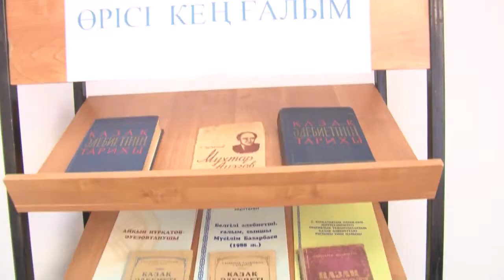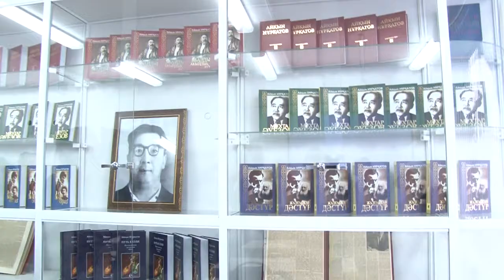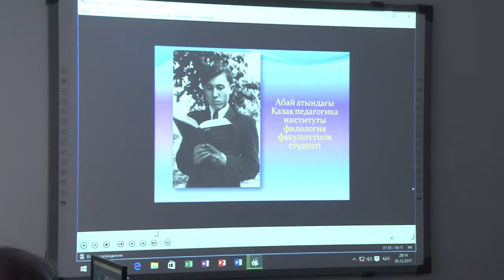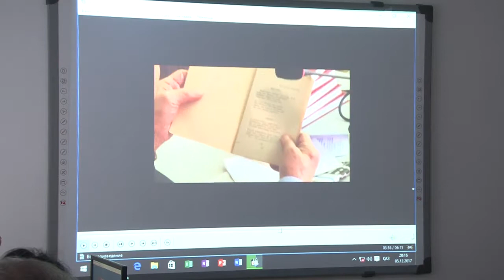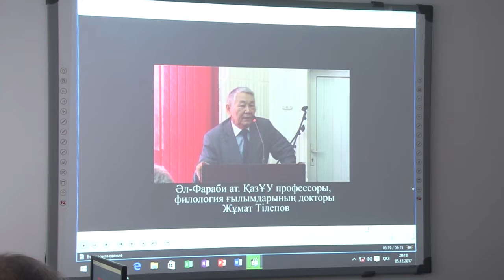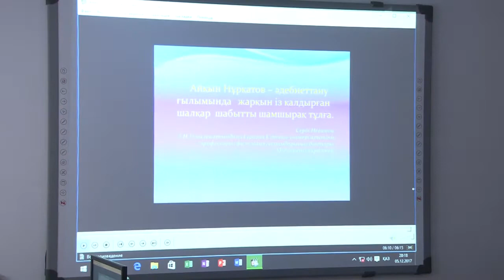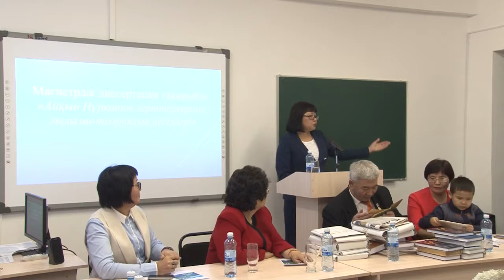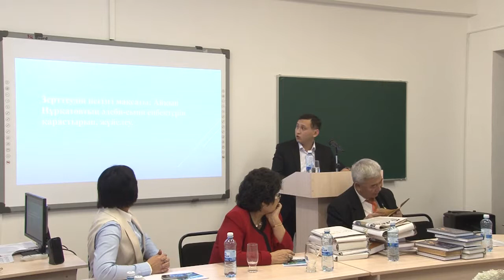Круглый стол «Айқынтану әлемі»